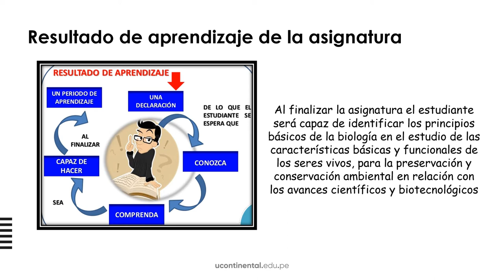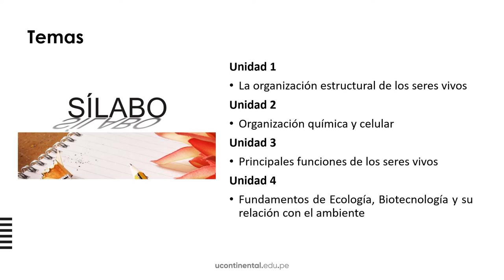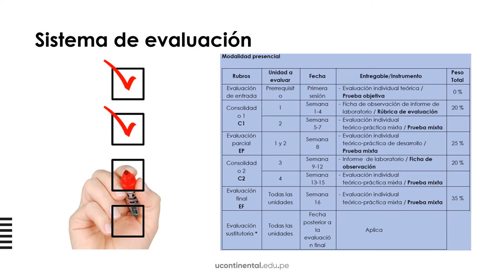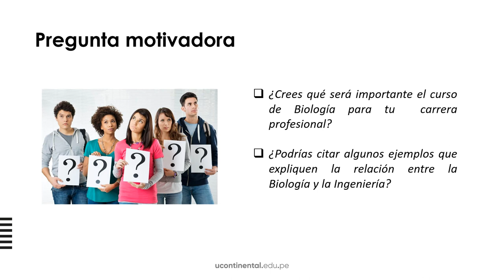Presentación de la asignatura: Biología